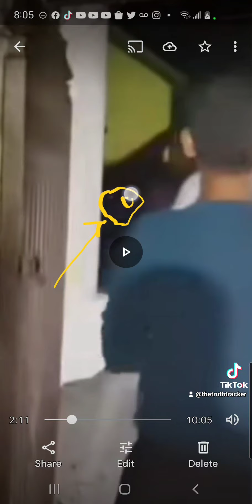Truth Tracker: The Las Vegas UFO Sighting Part 3: Possible Creature/Alien Captured On Video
In this video we slow down the Las Vegas UFO incident backyard video and using possible witness testimony, examine a possible creature captured on video.

Police Bodycam released showed a light falling from the sky, following this a family dispatched Police to their home claiming something crashed in their backyard. 911 recordings have been released, the family claimed 8-9ft creatures were in their backyard. A day or 2 later the family released Cell phone video of the incident as it occured. Truth Tracker has been examining this cell phone video and now we have a possible family member telling us where to look in the video. And you wont believe what we found.